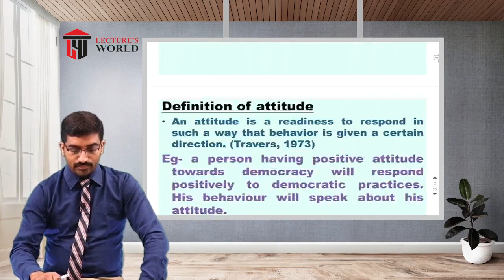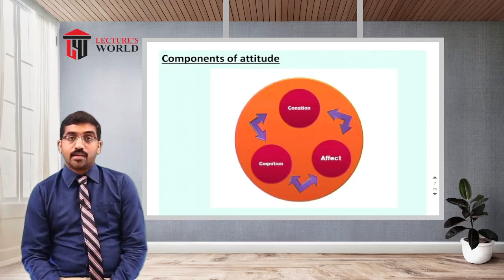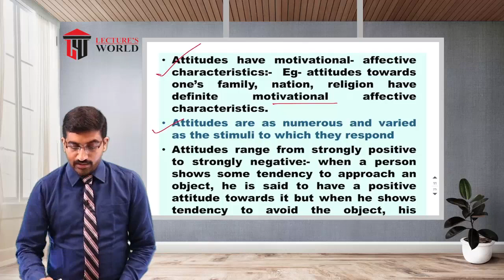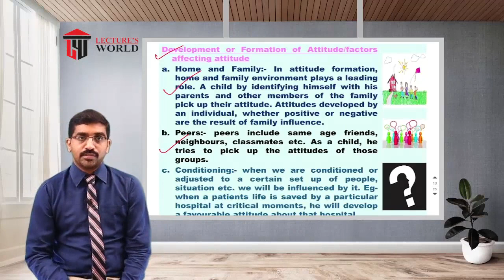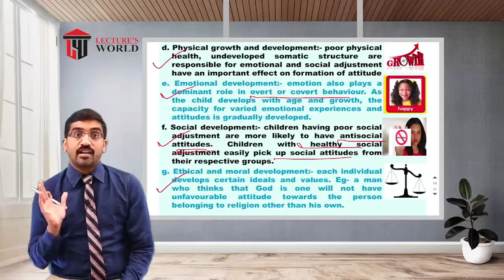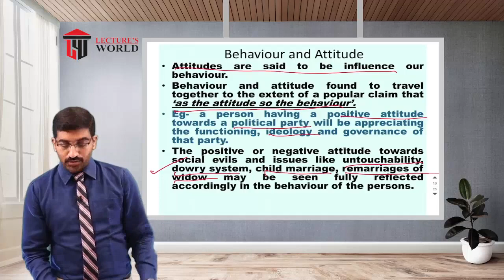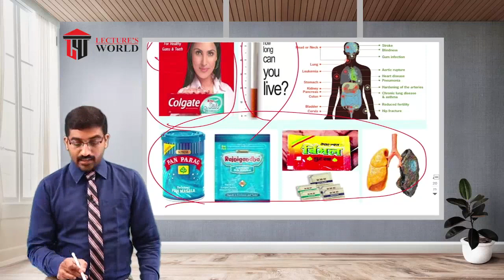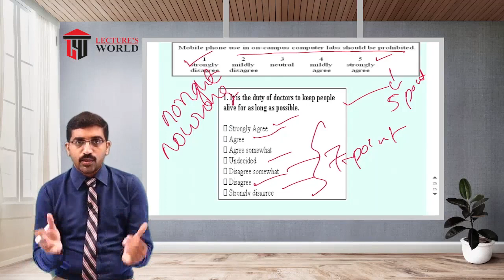Bsc Nursing 1st Year - Psychology - Motivation & Emotional Processes Attitude & Behavior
For More Such Videos Download Our Mobile App From Google Playstore